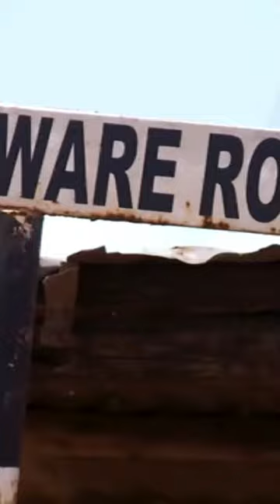Coming Up This Week On The Real Househelps Of Kawangware